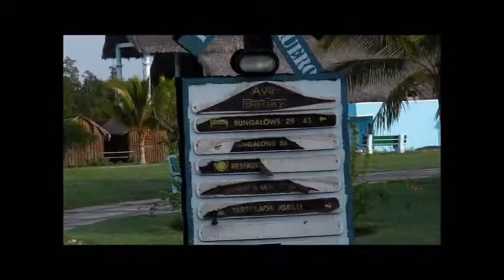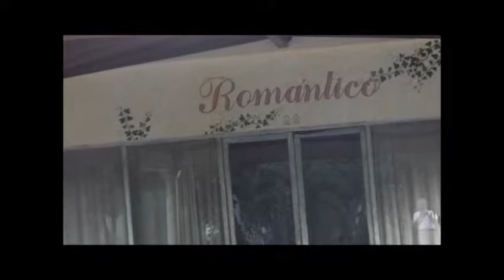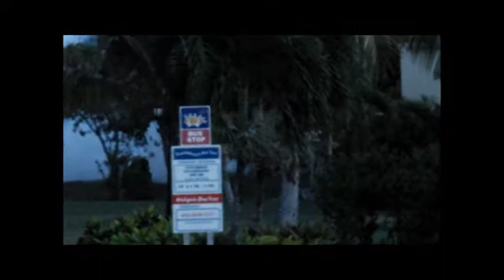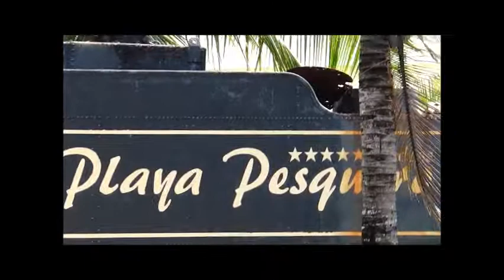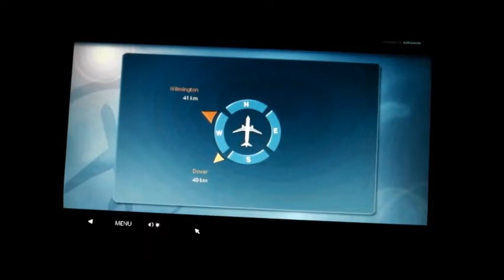CUBA,2011 Playa Pesquero muzical